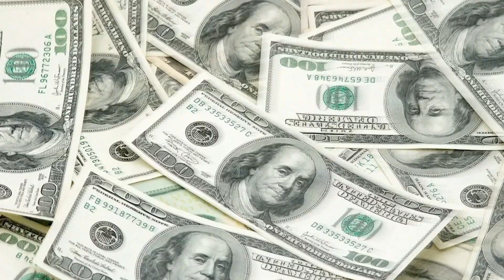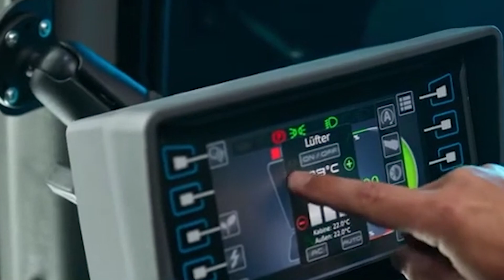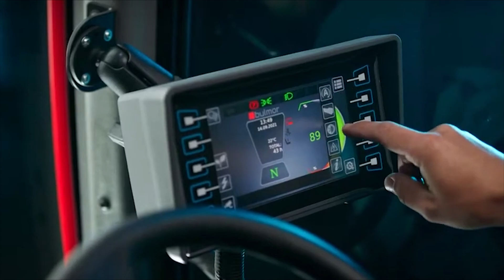15 INCREDIBLE MACHINES THAT YOU SHOULD SEE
Prepare to be amazed by 15 INCREDIBLE MACHINES THAT YOU SHOULD SEE! From cutting-edge technology to game-changing inventions, these machines push the limits of innovation. Whether it's road inventions, car inventions, or construction technologies, you'll discover some of the coolest tools and concepts ever made. Watch now and explore the future of technology!

00:00 - INCREDIBLE MACHINES Intro
00:15 - Gantry Ro G 500
01:01 - BRON 585
01:49 - Heli-Shuttle
02:30 - Plantmax x2
03:11 - MST-028
03:52 - Lisibach SF 132
04:37 - QUADTRAC 715
05:31 - Menzi Muck M5x
06:20 - Holzl RSP
07:02 - Bulmor EQ 120
07:47 - Mini GUSS
08:23 - Air BP Refueler
09:13 - Tecnokar CMR
09:53 - Elphinstone WR810
10:37 - Overaasen TV 1000